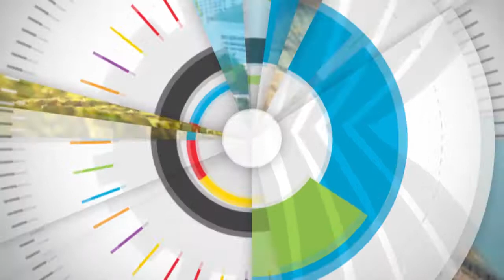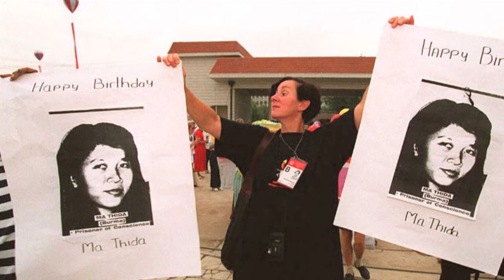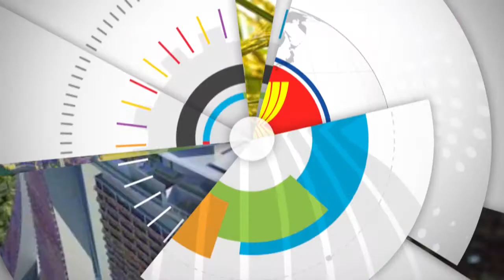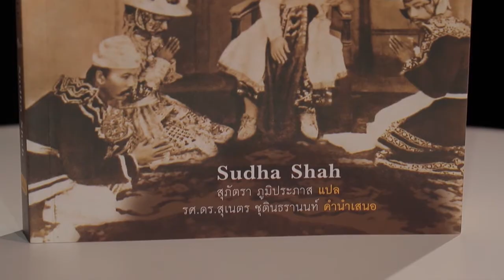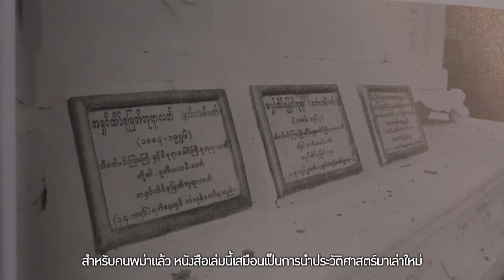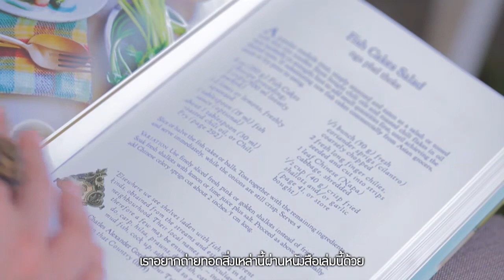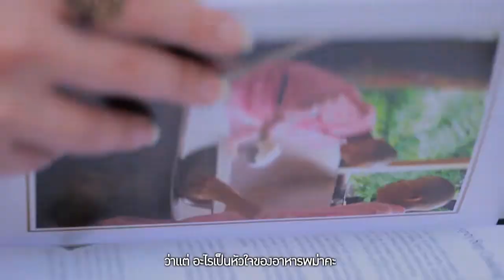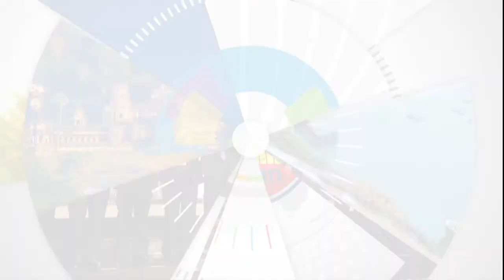ปิดใจ 'มา ถิดา' นักเขียนและอดีตนักโทษทางความคิดชาวเมียนมา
รายการ iASEAN ประจำวันที่ 20 กุมภาพันธ์ 2559

- เสียงจาก "สุดา ชาห์" ผู้เขียน"ราชันผู้พลัดแผ่นดิน เมื่อพม่าเสียเมือง"
- เรียนทำอาหารพม่ากับเชฟ The Burma Cookbook